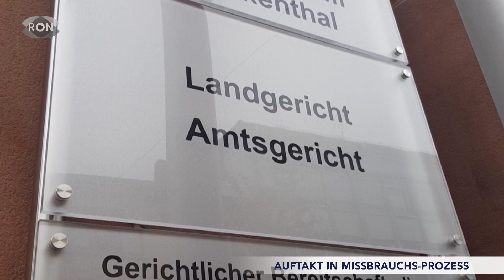Drei Angeklagte und mehr als 200 Fälle | RON TV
Auftakt im Missdbrauchs-Prozess: Am Landgericht Frankenthal hat heute der Prozess gegen eine Mutter und ihren Halbbruder wegen schwerem sexuellem Missbrauch von Kindern begonnen.
Unter anderem die beiden Angeklagten sollen zwischen 2000 und 2006 hunderte Male Kinder missbraucht haben. Wir sprechen mit Rechtsanwalt Frank Zander über den Prozess.